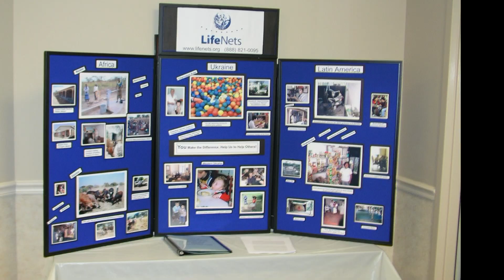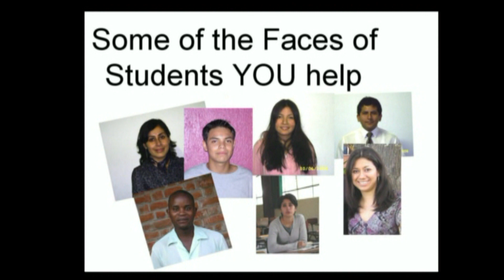LifeNets Promotional Video for Rotary Fundraiser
We tell the story about LifeNets does and why it does what it does in this video. This video was shown at Seattle's Skyline Rotary Club on April 17, 2010 for fundraiser for the school that LifeNets is building in Kenya.